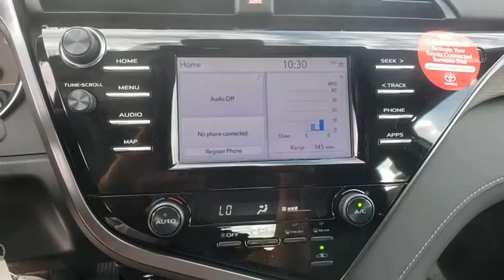2019 Toyota Camry Davenport, Celebration, Kissimmee, Lakeland, Sebring, FL KU749148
Super White New 2019 Toyota Camry available in Davenport, Florida at Miracle Toyota. Servicing the Celebration, Kissimmee, Lakeland, Sebring, FL area.

Miracle Toyota
37048 US-27

Recent Arrival! 2019 Toyota Camry SE 2.5L I4 DOHC 16V Includes the Remainder of the Factory Warranty. Factory MSRP: $28,462 28/39 City/Highway MPG